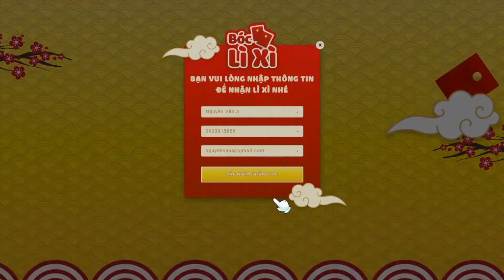Tổ chức chương trình Tri ân, Chăm sóc khách hàng mùa Tết 2020 với Minigame Bao Lì Xì